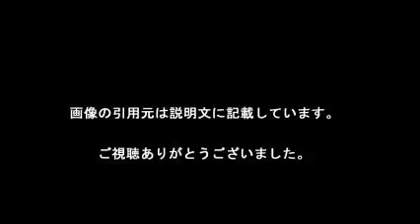Fukase メンバーの結婚を祝福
【引用元画像】
00:00:00.00 → ・セカオワFukase、幼なじみのメンバーW婚約祝福「いつか曲にしたいな ...

00:00:05.45 → ・Fukase、メンバーの“W結婚発表”を祝福「いつか曲にしたいな」(サンケイ ...

00:00:10.91 → ・セカオワのFukaseがSaoriとNakajinのW婚約を祝福「いつか曲にしたい ...

00:00:16.36 → ・Fukase、メンバーの“W結婚発表”を祝福「いつか曲にしたいな」 - グノシー

00:00:21.82 → ・セカオワFukase、メンバー婚約祝福 - エンタメ - 朝日新聞デジタル＆w

00:00:27.27 → ・セカオワ深瀬と益若つばさ、”結婚秒読み”も手放しでは喜べない舞台ウラ ...

00:00:32.73 → ・〈速報〉セカオワFukase「いつか曲に」2人の結婚祝福 - 日刊スポーツ ...

00:00:38.18 → ・【妊娠か！？】益若つばさ、セカオワ深瀬との結婚に言及 - 芸能ニュース.jp

00:00:43.64 → ・SEKAI NO OWARI、Saoriが池田大と結婚！ セカオワハウスとFukaseの ...

00:00:49.09 → ・セカオワFukase、幼なじみ… エンタメニュース：テレビ東京

・「結婚してほしくないジャニーズ」ランキング、ダントツ1位の回答結果に納得！

・SEKAI NO OWARIメンバーが“肖像画”に　パペットとも再共演　UHA味覚糖『ぷっちょ』新CM「SEKAI NO OWARI 絵画」篇